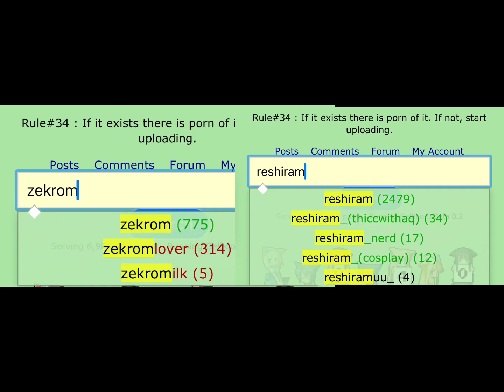Reshiram and Zekrom look themselves up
i had to censor one part because I AM NOT RISKING BEING BANNED